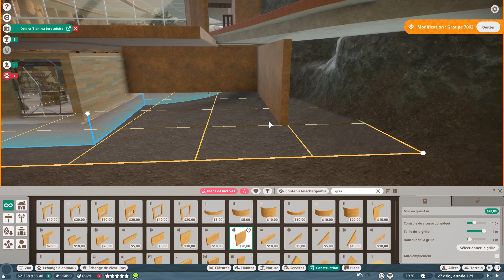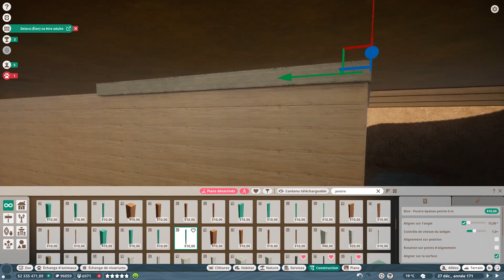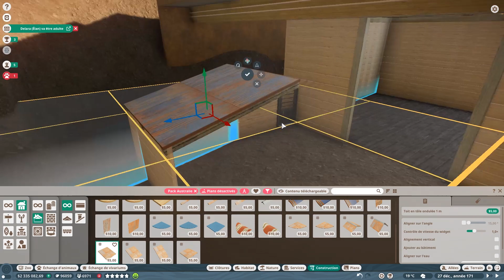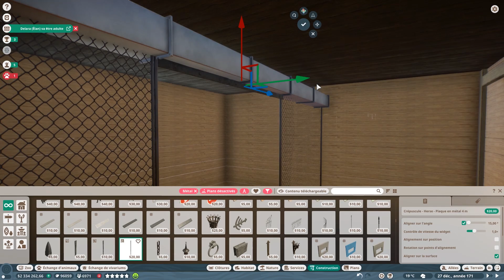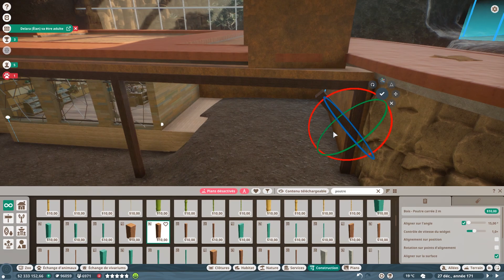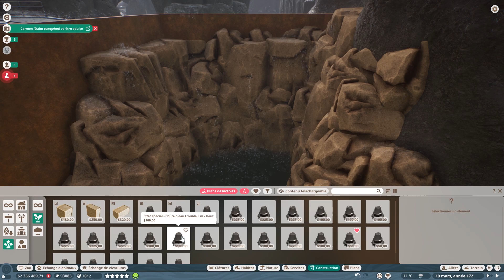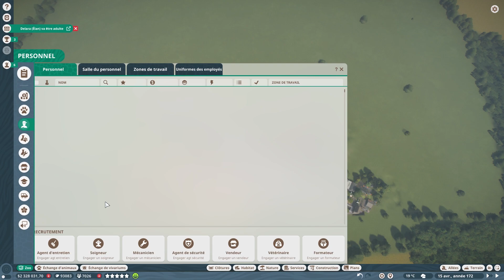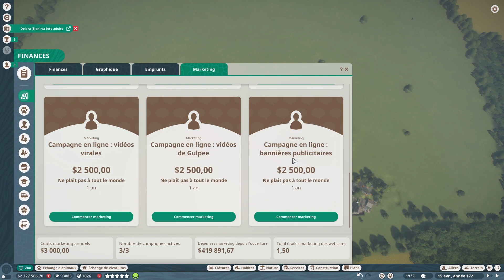Enclos des Dingos : Avant Dernier de la Zone Océanie ! 🐾🐕 🌏Blossom Zoo: [FR] Episode 90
Bienvenue à Blossom Zoo, mon zoo en mode franchise, dédié à la splendeur florale et à l'harmonie avec la nature. Plongez dans ce paradis de fleurs où chaque coin est un spectacle éblouissant de couleurs et de parfums envoûtants. Ici, j'ai à cœur de vous guider avec mes petites astuces pour réussir votre franchise ( ou pas)  Que vous soyez un amoureux de la botanique, un passionné des animaux ou simplement en quête d'un moment d'émerveillement, je vous promets une aventure inoubliable dans mon univers enchanté où la nature règne en souveraine.